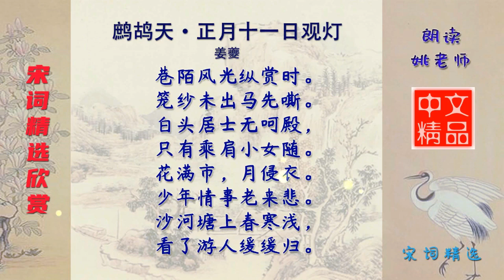鹧鸪天·正月十一日观灯 宋代 姜夔